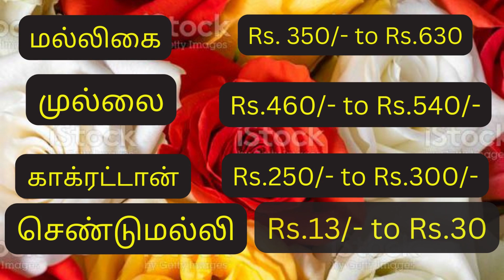TODAY KOYAMBEDU FLOWERS RATE AT CHENNAI-18.10.2022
Flowers Rate Rose rate